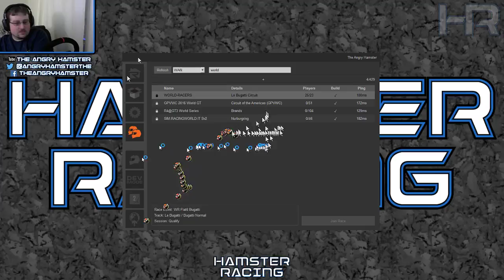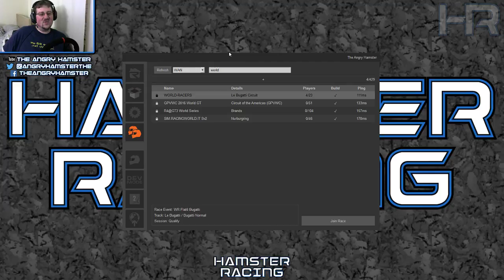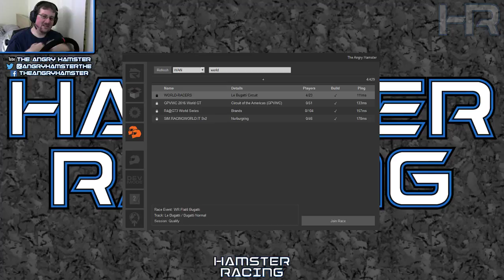World-racers.com event!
World-racers.com weekly Friday club event!

This week we did the FVRFactor Flat 6 mod cars around the Bugatti circuit. An interesting combination that, unfortunately, was cut a little odd when Harmer had issues on the start of the race, but it still ended up being a fun one!

Keep up to date with what I'm doing on Twitter

Watch me race weekdays 4 - 8 PM EDT on Twitch